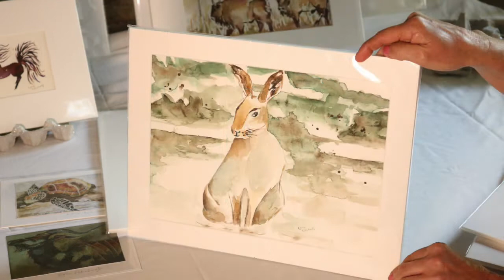Karla Lehnhoff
Karla Lehnhoff's love for animals, nature, and color has made her express herself through watercolor. Karla's work is in private collections in the US and abroad. She specializes in equine themes.